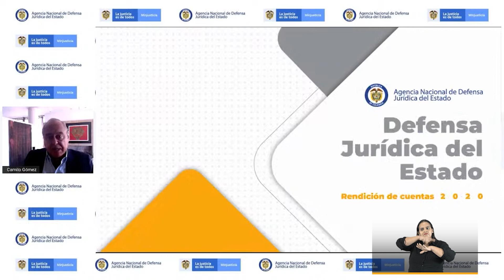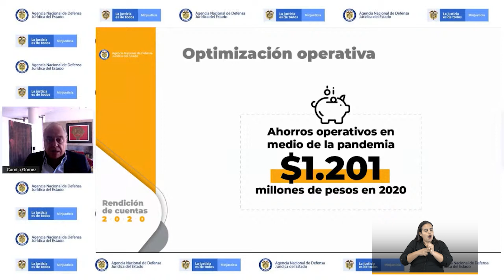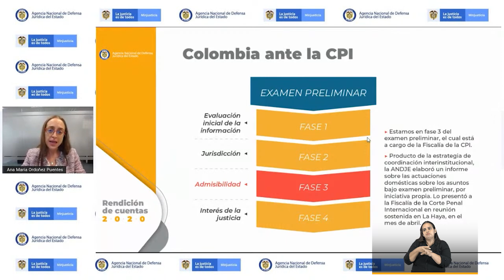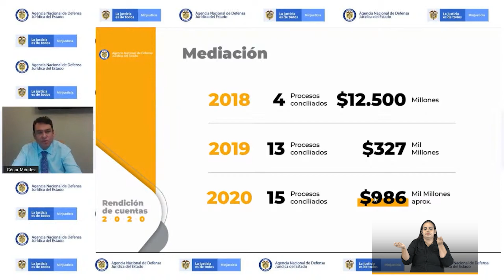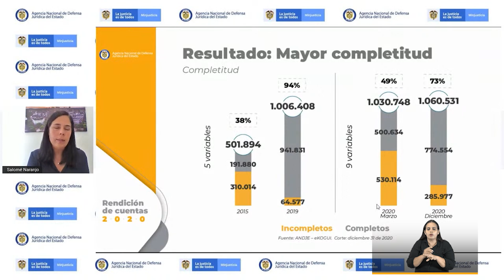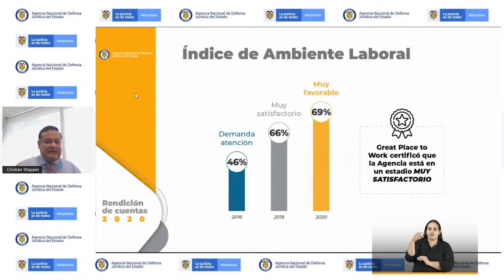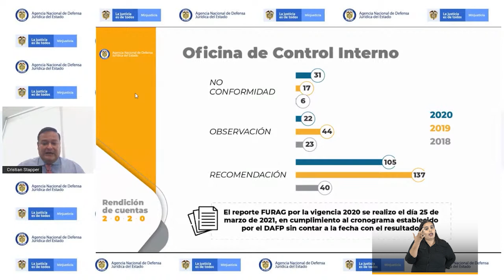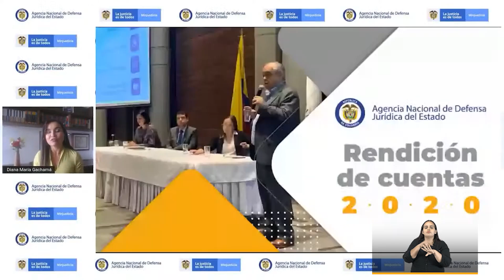Audiencia Rendición de Cuentas vigencia 2020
Audiencia Rendición de Cuentas vigencia 2020 /  lenguaje de señas